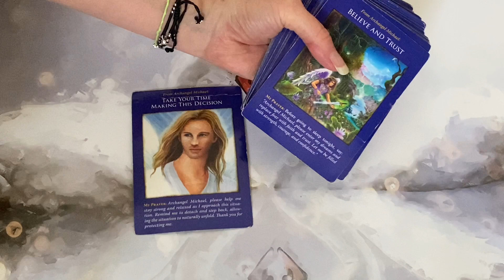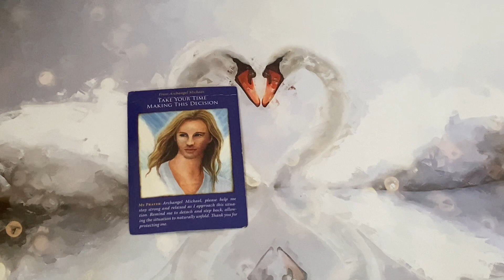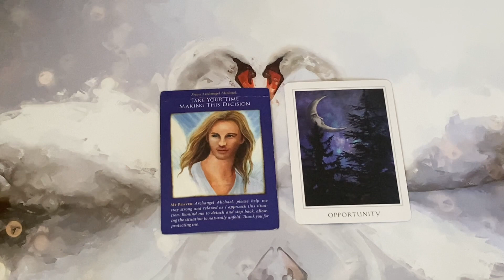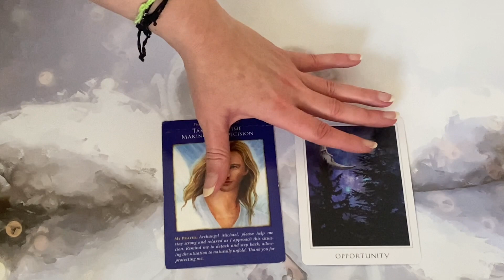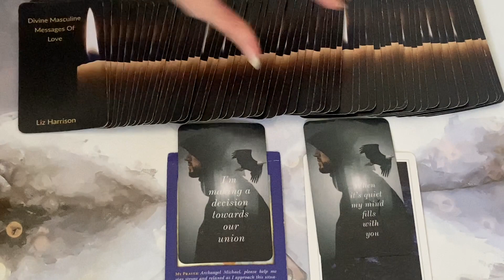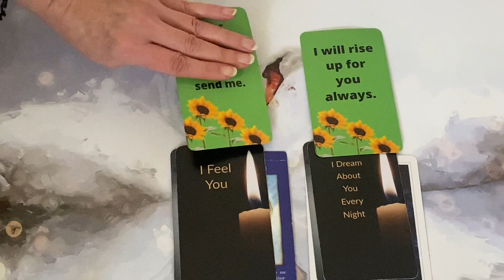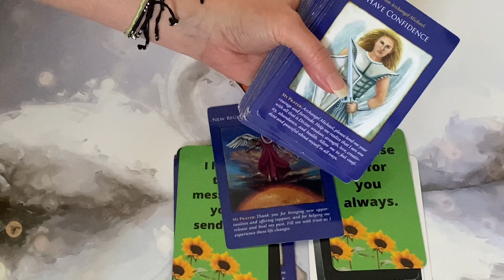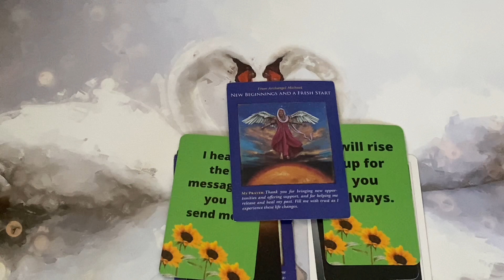LIFE CHANGING DECISIONS🔥🎉👩‍❤️‍💋‍👨 🎊 🔥(Weekend Twin Flame Reading)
LIFE CHANGING DECISIONS🔥🎉👩‍❤️‍💋‍👨 🎊 🔥(Weekend Twin Flame Reading) - In this Twin Flame reading I tapped in to see what is going on with your Divine Masculine and your Twin Flame journey during this weekend of the 11th-12th December 2021. To start off this weekend reading I used the “Archangel Michael” oracle deck and the “Sacred Destiny” deck to see how your Divine Masculine will be feeling this weekend and to see what energy is surrounding your journey. I then moved on to getting our sacred communication messages for the weekend, I used “Divine Masculine Messages of Love” by the beautiful Angel Liz as well as “Divine Masculine Messages to the Divine Feminine” by the amazing George and I also used my very own deck “Messages from Your Other Self”. To finish the reading off with some divine wisdom and guidance to help us this weekend I used the “Archangel Michael” deck one more time. Most of the card decks I used are always linked below ⬇️🔥💚 so be sure to check them out if you are interested. Always remember you and your Twin are ONE SOUL, so keep up your amazing work!!! You are incredible!!! Have a blessed weekend!!! I’m sending you so much love and light.💚🥰🔥

💚EXTENDED READING INFO:
Price - $1.11

45 Minute Reading: 2 cards for the DF, 2 cards for the DM and communication from your Other Self

60 Minute Reading: 3 Cards for the DF and 3 cards for the DM and communication from your Other Self

💸PRICES:
1 Card Reading £5.55 / 7.36
45 MINUTES - £52 / $68.98
60 MINUTES- £70 / $92.86